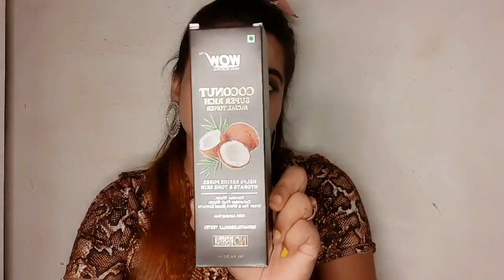Purplle houl****||beauty secrets by twinkle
Hiii gyzzz I m sharing a tini mini purplle houl..I hope u will like it. ❤

Product details:-

DermDoc Gentle Exfoliating Toner with Glycolic Acid (120 ml)

DermDoc Anti Acne Face Serum with Salicylic Acid (10 ml)

DermDoc Skin Glowing Facial Kit with Arbutin (36 g)

Good Vibes Toner - Green Tea (120 ml)

Good Vibes Wide Spectrum Sunscreen with SPF 50 (50 g)

WOW Skin Science Coconut Super Rich Facial Toner (200 ml)